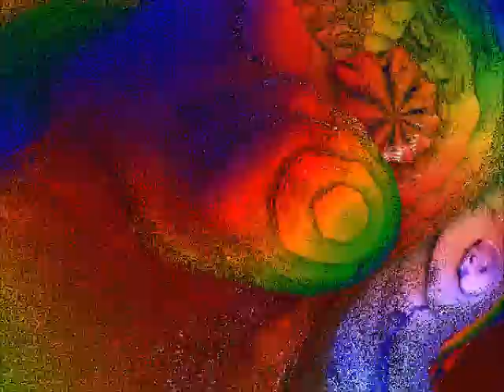Too much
Triple J Blues Xperiment - Now booking...